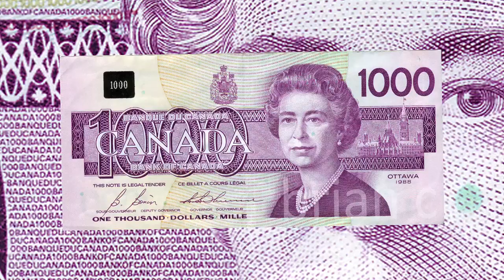What Happened to Canada's $1,000 Bills? Ron James Explains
Comedian Ron James stopped by to explain just what happened to Canada's $1,000 bills in this Something You Might Not Know About Canada segment.

George Stroumboulopoulos Tonight airs weeknights on CBC Television